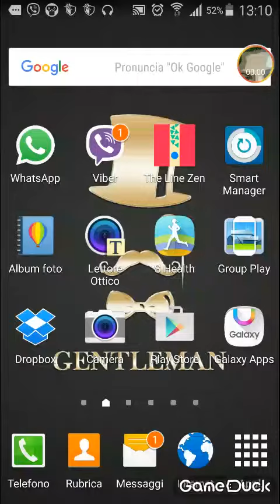10 Febbraio 2016